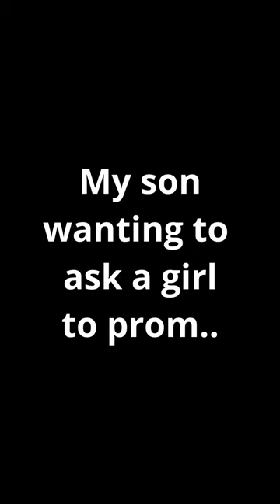A SWEET way to ask someone out to prom | Chocolate Cake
I baked my delicious chocolate cake recipe to help my son ask a girl out to prom. It's moist, just sweet enough, and full of flavor. Enjoy.

Recipe:
2 c Gluten Free Flour (Bob’s Red Mill)
1 1/2 c cane sugar
3/4 c cocoa (Dutch Processed)
1 1/2 tsp baking powder
1/2 tsp baking soda
1 tsp salt
1/2 tsp cinnamon
1/2 tsp or 3/4 tsp cardamom
A pinch of cayenne pepper

2 eggs
1/2 c canola oil
1 c oat milk + 1 tbs vinegar (soak together for at least 5 mins)
1 tsp vanilla
3/4 c boiling water (to activate the cocoa

Frosting:
1 cup dairy free whipping cream or heavy cream
2.5 Tbs soft butter
1/4 c cocoa powder
2 Tbs powdered sugar
1/4 c agave syrup
1/2 tsp vanilla

Recipe Steps:
Add all the dry ingredients together in a mixing bowl and mix to combine well.

In a measuring cup combine the milk and vinegar and let sit to the side for at least 5 mins.

Next, start heating up 3/4 c of water until it begins to boil. Turn off once it starts to boil.

Into the mixing bowl add in the 2 eggs, 1/2 c canola oil, 1 tsp vanilla, and the milk.
To avoid overmixing, I add the 2 eggs and 1/2 c oil, and 1 tsp vanilla to the milk mixture first and then pour everything slowly into the bowl. Mix on medium speed until just combined. Do not overmix.
Now add the hot water while mixing on medium slow.

Grease two round baking pans and separate the batter evenly into the baking pans.

Bake at 350 for 30 mins. Test the cake with a toothpick and be careful not to overbake or it will dry out. Allow the cake to rest and cool for at 20-30 minutes before carefully flipping out onto a baking rack to cool.

Decorate with your favorite frosting and enjoy.